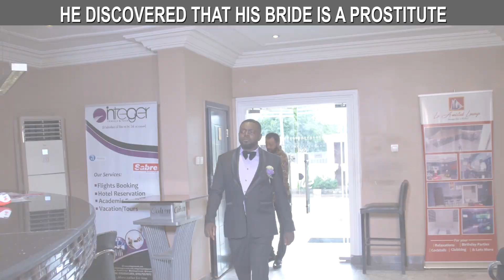HE DISCOVERED THAT HIS BRIDE IS A PROSTITUTE (Official Thriller)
A shocking discovery turns a love story into a thrilling rollercoaster ride. Watch this official thriller and get ready to be captivated by the twists and turns.

This highly anticipated 2024 Nigerian movie will keep you on the edge of your seat as you follow the story of a bride with a dark secret. Get ready for an unforgettable cinematic experience with this Nollywood hit. Don't miss out on the drama, love, and suspense - watch now!